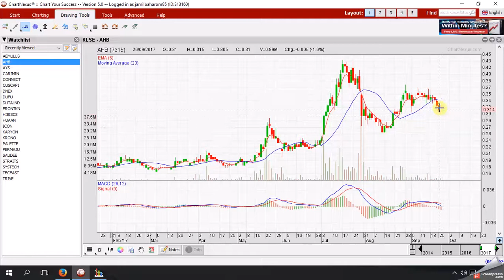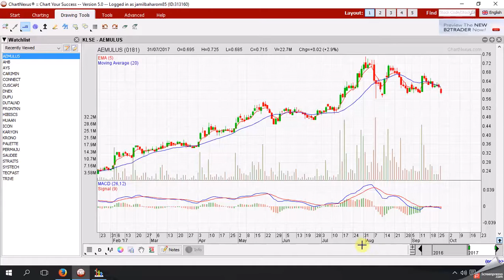penerangan intra by Jamil Baharom